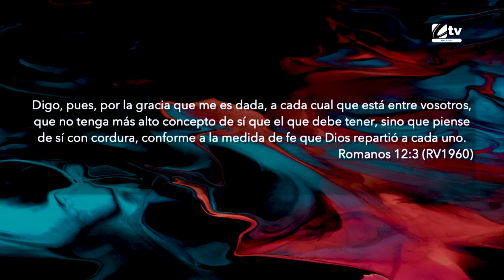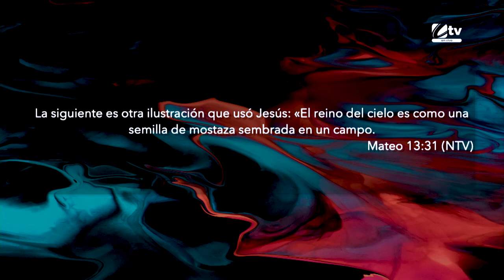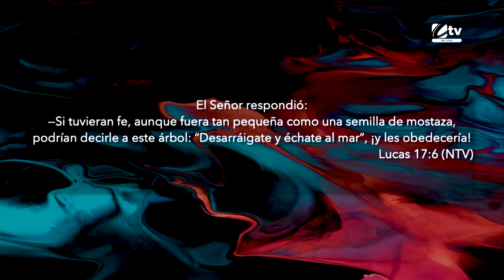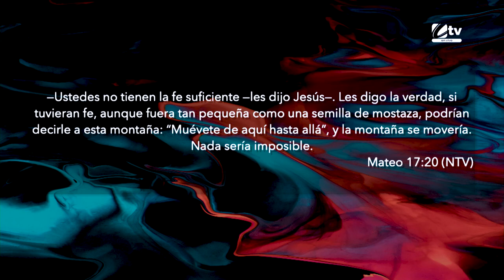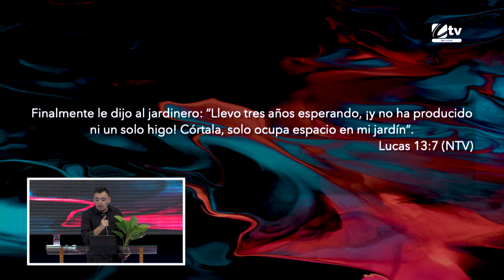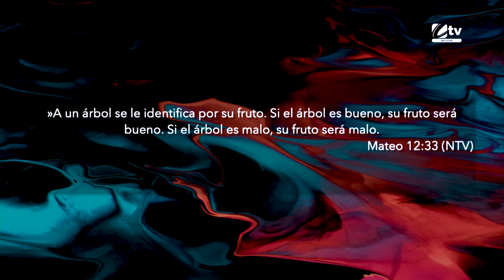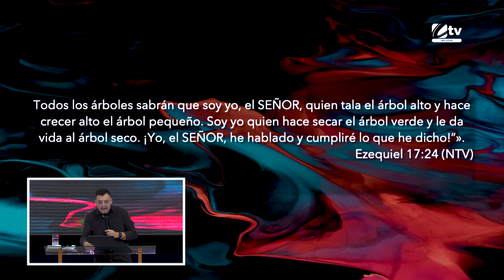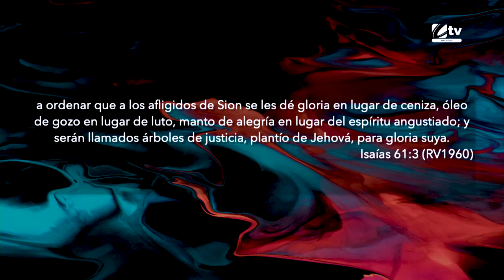Una Fe que crece | Pastor Israel Chaparro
Este es el año de plantarnos en buena tierra, e ir nutriéndonos de palabra y fe para ir creciendo hasta convertirnos en árboles de justicia y así dar mucho fruto.